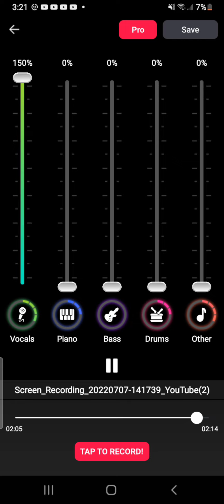July 7, 2022